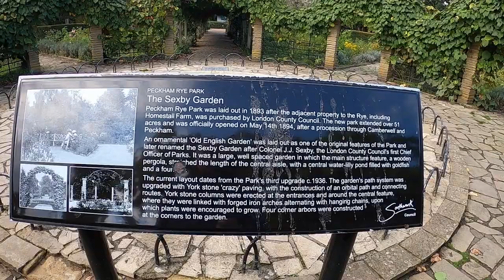green therapy walk around peckham park ,only talk at begining then just sounds of nature chill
come for a walk ,relax meditate  to sounds ,we all need a bit of green therapy .un wind   from city life ,  listen to sounds soke up the green   relax    please subscribe ,click like loads more to come ,check out my other vids thank's for watching Matt